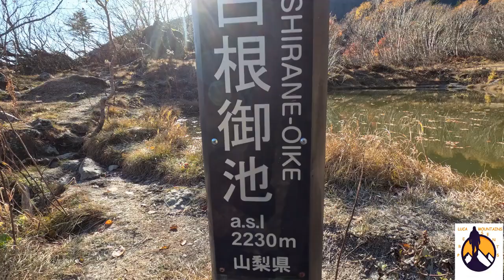La seconda montagna più alta del Giappone (Japan's second highest mountain): Kita-dake 北岳 (3193m)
Click below the video for Italian and English subtitles!!!
Clicca sotto il video per i sottotitoli in italiano e inglese!!

La seconda vetta più alta del Giappone, festeggiando il compleanno di Karthik con Hajime, il vero spartano!! Ventoso e freddo in vetta, vista mozzafiato su Fuji san, un posto meraviglioso per vivere l'autunno in prima persona!!
Raggiungibile solo in autobus, abbiamo passato la notte al parcheggio Ashiyasu (芦安駐車場) e abbiamo preso l'autobus alle 5.15. Una volta arrivati a Hirogawara (広河原), abbiamo preso il sentiero che passa attraverso Shirane Oike (白根御池).
The second highest peak in Japan, celebrating Karthik's birthday with Hajime, the true Spartan!! Windy and cold at the summit, breathtaking view of Fuji san, a wonderful place to experience autumn firsthand!!
Accessible only by bus, we spent the night at Ashiyasu car park (芦安駐車場) and caught the bus at 5.15 AM. Once in Hirogawara (広河原), we took the trailhead that passes through Shirane Oike (白根御池).